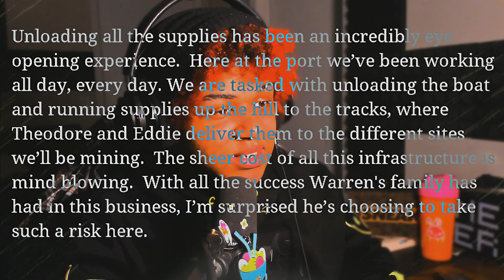Choo-Choo Charles is HORRIFYING [Horror Game]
▼ @ me your SCARIEST videos on twitter! ▼

This video containts
Choo-Choo charles
choo choo charles gameplay
choo choo charles jumpscare
Horro game